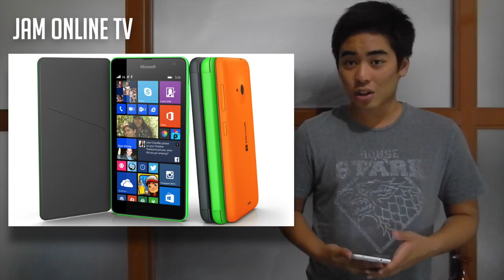ASUS Zenfone 5 Lite, Microsoft Lumia 535, iPhone 6 price in the Philippines - JAM Online TV